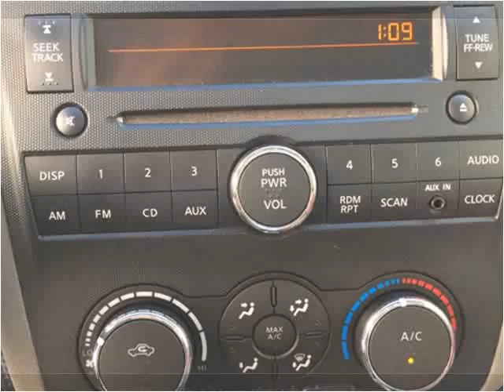2012 Nissan Altima Used Cars Pelham AL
This 2012 Nissan Altima is available from Exclusive Auto Wholesale.